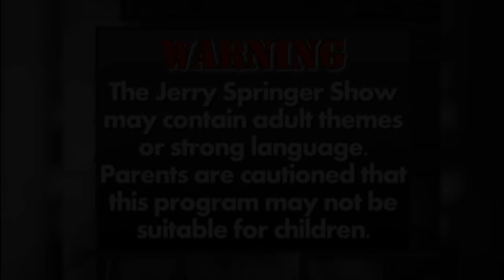I Didn't Know My Boyfriend Was Gay - Jerry Springer Official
This woman is looking for answers after an anonymous phone call tips her off about her boyfriends infidelity. Little does she know that her boyfriends is actually gay.

This is the official YouTube channel for Jerry Springer. Home to heartbreaks, shocking reveals and some ultimate fights. We bring you the best clips from the Jerry Springer full episodes new and old!